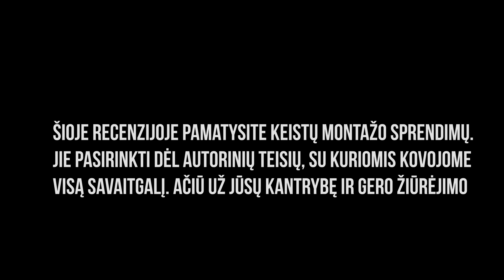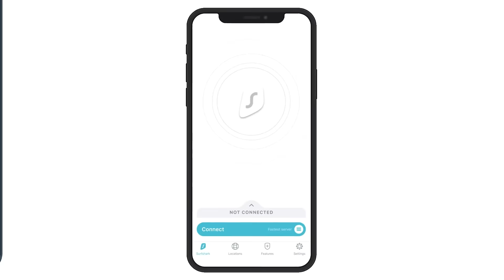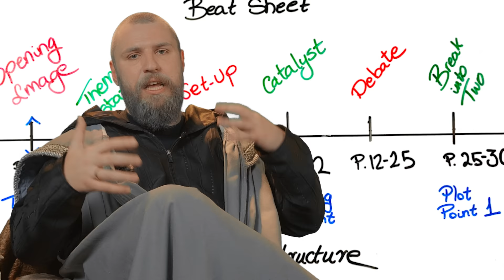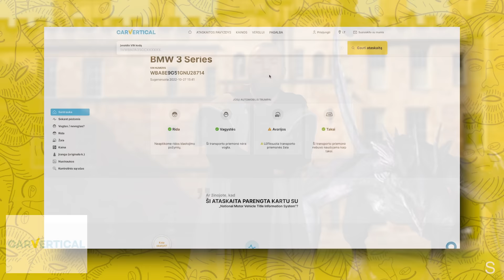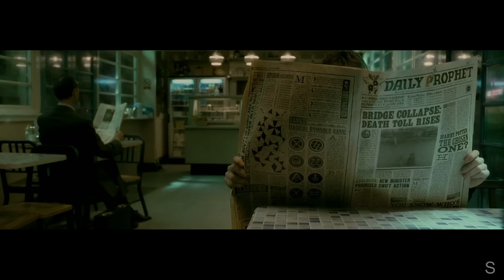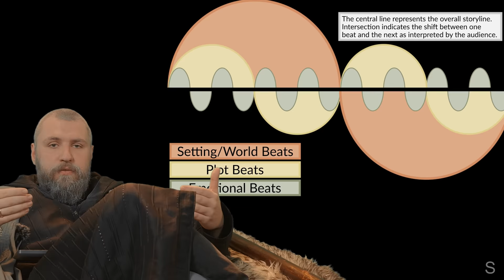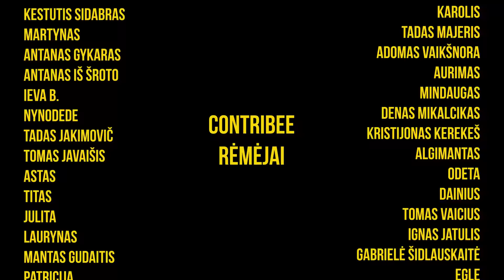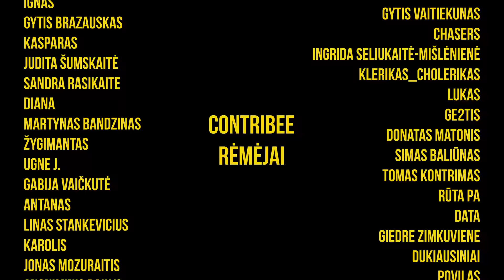HARIO POTERIO FILMAI (Taip, visi)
Surfshark Haris Poteris tapo Kalėdiniu filmu, kurį rodo kiekvienais metais per televizorių. Ką daryti jeigu neturi televizoriaus ar nori pažiūrėti ne tik Kalėdiniu laikotarpiu? Mūsų draugai Surfshark turi išeitį. Haris Poteris galima žiūrėti Netflix platformoje, pasikeitus savo VPN į Lenkijos, Ispanijos ar kitas šalis, kadangi būtent šios valstybės turi prieiga prie šių filmų. Nustokite gamblinti ar pagaus ar virusą parsisiųsite siunčiantis iš neaiškių svetainių. O mes jums parūpinome, net 85% nuolaidą bei 3 mėn NE-MO-KA-MAI su nuoroda arba kodu KLAJUMAS. O jei nepatiks, galite per 30 dienų atšaukti ir susigrąžinti pinigus.
Gera Dovana Net ir didžiausiems burtininkams reikia pirkti dovanas. Net ir galingiausios raganos vargsta renkantis dovanas savo artimiesiems. Užtenka apsimesti, kad jūs neturite šios problemos ir kad ta skutimosi peiliukų ir vonios bombos dovana nebuvo paskutinės minutės pirkinys. Rinkitės Gera Dovana, kurie leidžia mėgautis pramogomis ir kurti gerus prisiminimus, apie kuriuos dar ilgai šnekės ir džiaugsis. Gera Dovana turi daugiau nei 3000 skirtingų pramogų, o jei nesugalvojote, kas labiausiai patiktų jūsų draugams, galite dovanoti dovanų rinkinį, kur patys gavėjai galės išsirinkti jiems smagiausią pramogą.
Visiškai nesvarbu ar jūs burtininkas perkantis/parduodantis drakoną ar žiobaras perkantis/parduodantis automobilį ar motociklą, žinoti istoriją šių priemonių yra svarbu. Žinant ką perki, gali iš anksto įsivertinti su kokiomis problemomis gali pakartotinai susidurti ateityje, kiek pardavėjas yra sąžiningas su tavimi ir ar tikrai nebando kažką patyliukais prakišti. Jei planuoji parduoti ar pardavinėji šiuo metu, jei pateiksi automobilio istoriją, pirkėjai žinos, kad nieko neslepi ir tavimi galima pasitikėti. Abiem variantais tu gauni naudos turėdamas CarVertical transporto priemonės ataskaitą. CarVertical atliko tyrimą 23 Europos šalyse ir žino, kad lietuviai ne visada būni atviri ir pateikia viską kaip yra iš tiesų, tad jei naudosi CarVertical ataskaitą, galėsi net sutaupyti pinigų ilgesniame laikotarpyje. Tad jei jau nusprendei įsigyti CarVertical ataskaitą, naudok šią nuorodą arba kodą Klajumas ir gauk 30% nuolaidą ataskaitoms.

Jei net 20 valandų filmų, 100 autorinių teisių paraiškų ir 200 / 80 mano kraujospūdis nesustabdė šitos recenzijos, reiškia kažkas viršuje mus tikrai myli. Visi geri, blogi ir vidutiniai (kaip pasakytų mano kiemo draugas Artūr) Garej Poterej, viename, ilgesniame nei valandos video.

Gerų artėjančių švenčių ir gero žiūrėjimo.

0:00:00 Peržiūrėjom visas dalis:
0:03:11 1.Haris Poteris ir Išminties akmuo
0:21:45 2.Haris Poteris ir Paslapčių kambarys
0:32:12 3.Haris Poteris ir Azkabano kalinys
0:40:28 4.Haris Poteris ir Ugnies taurė
0:46:51 5.Haris Poteris ir Fenikso brolija
0:56:53 6.Haris Poteris ir Netikras Princas
1:00:20 7.Haris Poteris ir Mirties relikvijos Pt.1
1:05:04 8.Haris Poteris ir Mirties relikvijos Pt.2